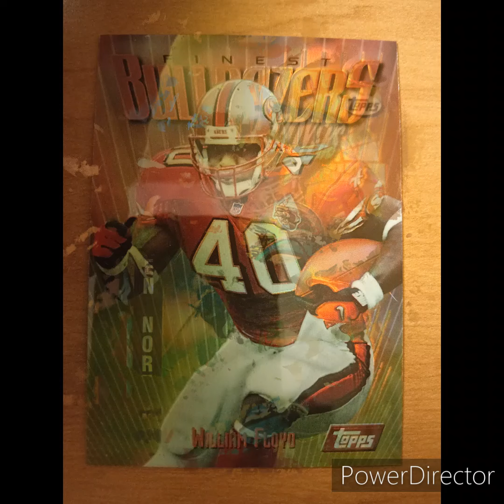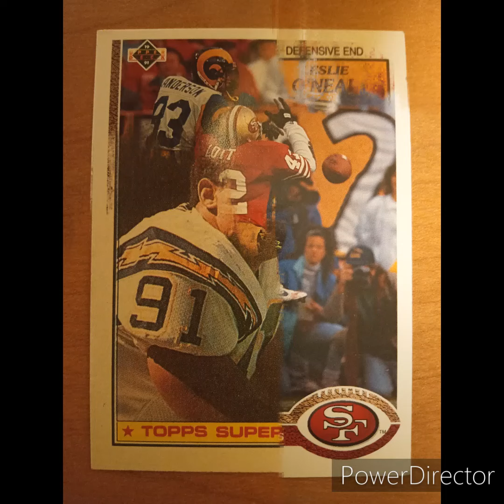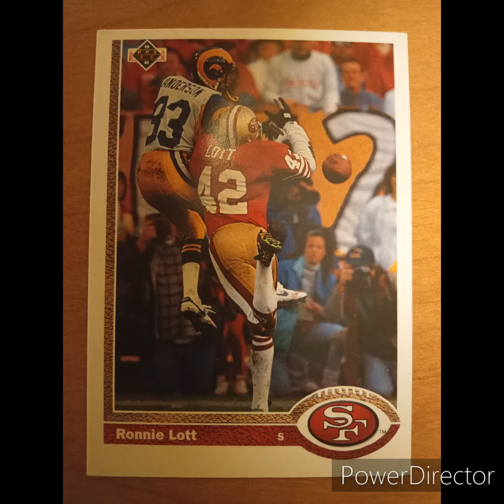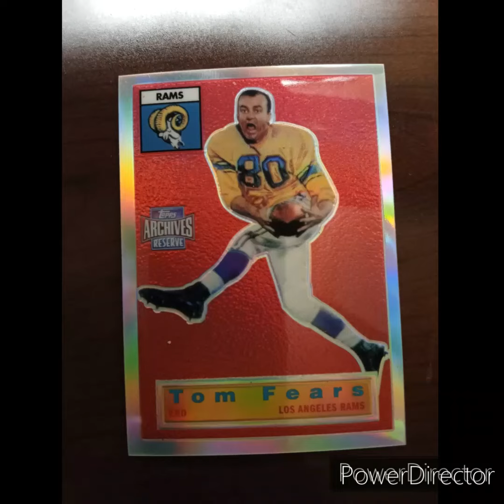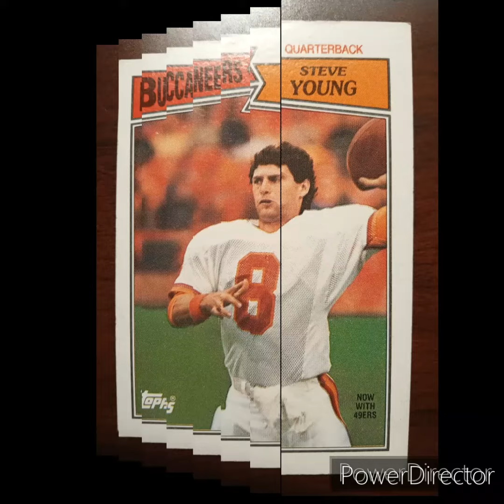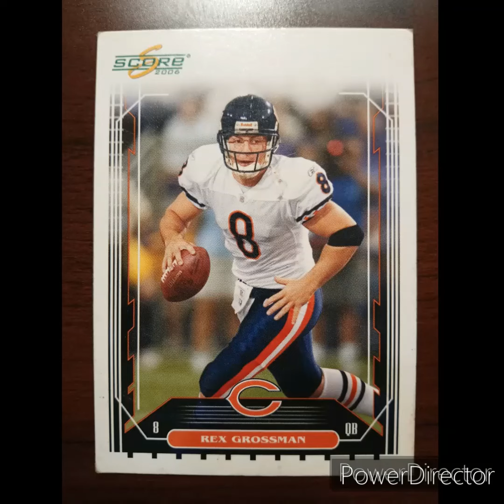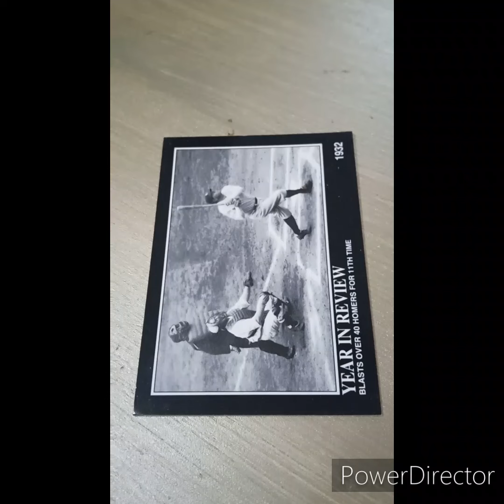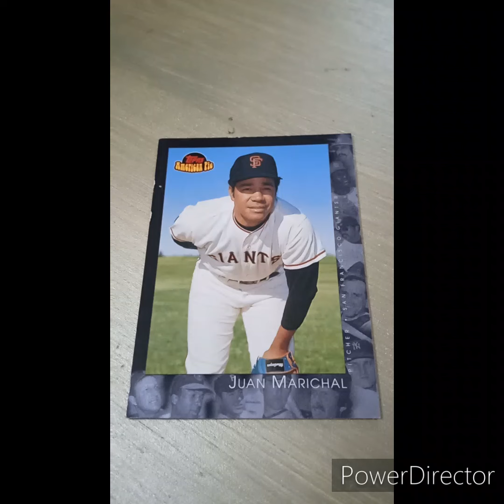HOW TO MAKE MONEY INVESTING IN SPORTS CARDS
HOW TO MAKE MONEY INVESTING IN SPORTS CARDS  , Investing In Sports Cards ,  A Comprehensive Guide on How to Make Money Investing in Sports Cards

Unlock the secrets to turning your passion for sports cards into a lucrative venture with our comprehensive guide on how to make money through strategic investing in sports cards. Whether you're a seasoned collector or a beginner, this article provides actionable insights, expert tips, and proven strategies to help you navigate the dynamic world of sports card investments and build a profitable portfolio.

sports cards collection worth mollions

I. Introduction to Sports Card Investing
1. The Thriving World of Sports Card Investments:
Explore the recent surge in popularity and profitability of sports card investments.
Discuss the intersection of passion for sports and the potential for financial gain in the sports card market.
2. Benefits of Sports Card Investing:
Highlight the various benefits, including potential returns, diversification, and the joy of collecting.
Discuss why sports cards are considered a viable and exciting investment option.
II. Getting Started in Sports Card Investing
3. Understanding the Market Dynamics:
Analyze current market trends shaping the sports card investment landscape.
Explore the impact of player performance, rookie cards, and historical significance on card values.
4. Identifying High-Value Cards:
Guide on how to spot cards with investment potential, focusing on rookies, graded cards, and limited editions.
Provide examples of historically valuable sports cards and their price trajectories.
5. Grading and Authentication:
Discuss the importance of grading services and authentication in determining card value.
Highlight reputable grading companies and their impact on the market.
III. Strategies for Successful Sports Card Investments
6. Long-Term vs. Short-Term Investing:
Compare the pros and cons of long-term investment strategies versus short-term flips.
Provide insights into market dynamics that influence the choice of investment horizon.
7. Player Performance and Trend Analysis:
Guide on how to analyze player performance data and trends to inform investment decisions.
Discuss the influence of achievements, awards, and career milestones on card values.
8. Diversification Tactics:
Explore the importance of diversifying a sports card portfolio for risk mitigation.
Provide examples of diversified collections and their success stories.
IV. Navigating the Sports Card Market
9. Buying and Selling Platforms:
Overview of popular online platforms for buying and selling sports cards.
Tips for navigating auctions, marketplaces, and private sales.
10. Market Challenges and Mitigations:
Address potential challenges in sports card investing and how to mitigate risks.
Discuss market fluctuations, grading controversies, and external factors impacting the market.
V. Building Expertise and Networks
11. Educational Resources:
List recommended resources for staying informed about sports card market trends.
Include books, websites, and forums that offer valuable insights.
12. Networking in the Sports Card Community:
Discuss the importance of networking within the sports card community.
Explore the benefits of joining forums, attending events, and connecting with other investors.
VI. Conclusion
13. Your Winning Playbook:
Summarize key takeaways and encourage readers to embark on their sports card investment journey.
Emphasize the blend of passion, knowledge, and strategic decision-making as the keys to success in sports card investing.
Embark on your journey to financial prosperity in the exciting world of sports card investing with our comprehensive guide. From foundational principles to advanced strategies, this article equips you with the knowledge and tools needed to make informed decisions, build a robust sports card portfolio, and score big returns on your investments.